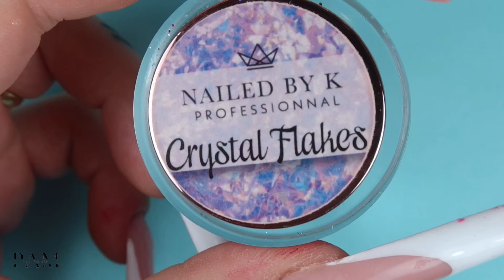TUTO : NAIL ART PIERRE PRECIEUSE ✨💎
Hey j'espère que la vidéo t'as plu 💗

Flakes - Amazon
Feuille d'or - Amazon
Palette peinture aquarelle - Amazon

Pour pouvoir accéder à mes formations en ligne :
Rendez-vous sur Instagram dans mes story permanentes rubrique " FORMATIONS " , tout les renseignants vous y seront indiqués.

Vous retrouverez :
1 formation de Base gel chablon débutante
1 formation de Perfectionnement gel chablon des 4 formes
1 formation Capsule Gel
1 formation Nail Art Mix
1 formation de 2 French reverse
1 formation Incrustation gel
1 formation Babyboomer/ Babycolor
Et également des Packs de formations

-20% sur tout le site de Beauty Distribution "PAM20"
-10% sur tout le site de Fraise Nail Shop (hors gamme SHEMAX) "PAM10"
-10% sur tout le site de Nailed By K " BABEPAM10 "

✨ MON MATÉRIEL ✨